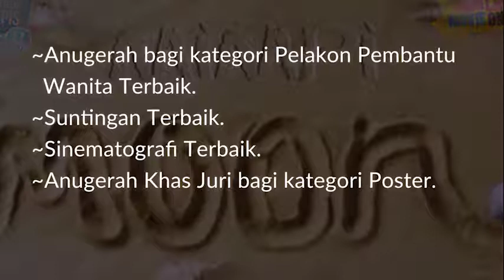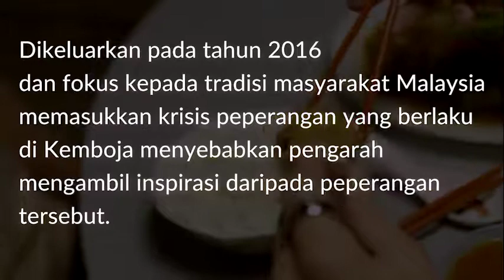GKS1043 MALAYSIA CINEMA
NORFADHLIANA BINTI ABDULLAH 61852
SITI ZULAIKHA BINTI ZARAMI 62623
CLAYRENCE HAZZ ANAK HAJEH 60577
ADRIANA BINTI ADAM 60143
JOSEPHINE GASINE 61059
NURHAJIJAH BINTI AHMAD 62146
ZAMALLUDDIN BIN ABDUL KARIM 62988
MOHD SYAHID IDDIN BIN KHAIRUDDIN 59710